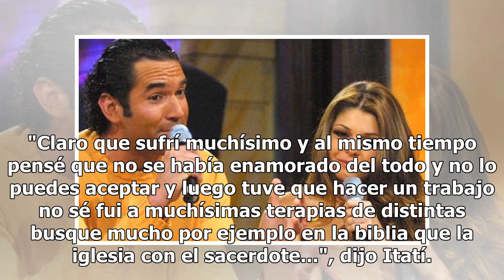Itatí Cantoral y lo que sufrió al divorciarse de Santamarina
Itatí Cantoral estuvo invitada en el programa La Saga de Adela Micha donde habló de sus nuevos proyectos entre ellos una película en ingles, aunque eso no fue todo pues también habló de los golpes que le ha dado la vida. Uno de los más conocidos fue cuando terminó su relación con el actor Eduardo Sa...